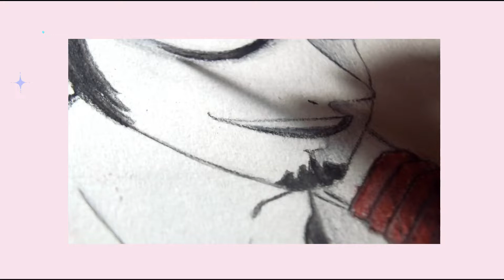BIRTHDAY NI ATE KEYT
HI FINALLY I AM 21 YEARS OLD!!! THANK YOU S MUCH LORD AND TO MY SUPPORTERS I LOVE YOU ALL